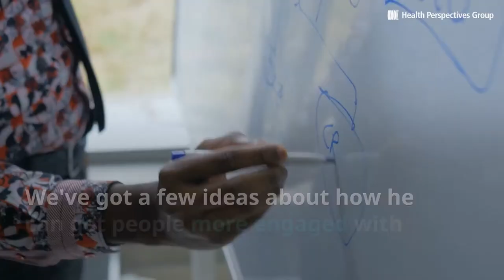Amazon health venture names CEO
The joint health venture between Amazon, JPMorgan Chase and Berkshire Hathaway has selected a CEO: Dr. Atul Gawande of Harvard Medical School.

We're just as eager as you are to see whether this private effort can enhance the healthcare model for everyone and lead to more effective patient engagement.